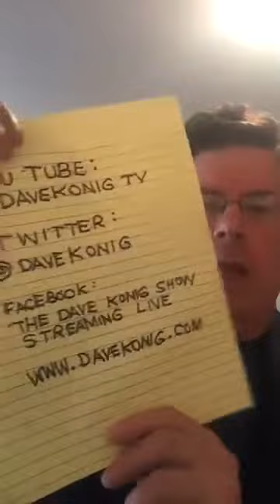The Dave Konig Show on FB Live! #19 4/9/20 Show Business!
The OFFICIAL comedy show of the Global Pandemic!
with The Bride of Konig, Susan Konig!
The Not Ready For Dave Konig Players!*
The Dave Konig Dancers!*
Celebrity guest: Melvin Exotic, the Tiger King of Kenosha, Wisconsin!*
(*scheduled, pending quarantine)